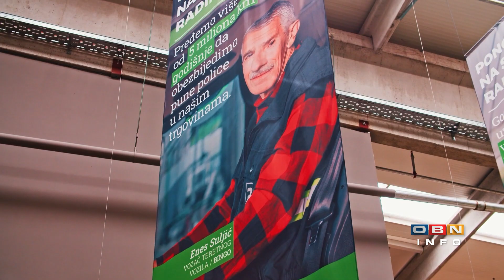OBN Info 14.11.22